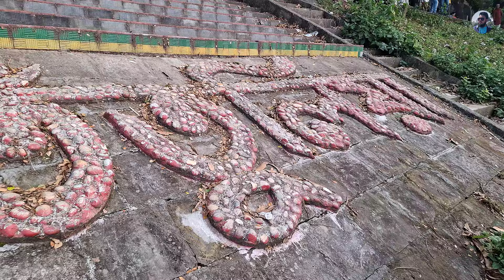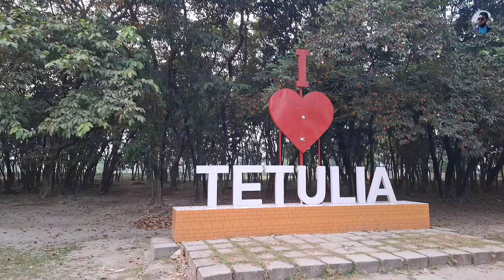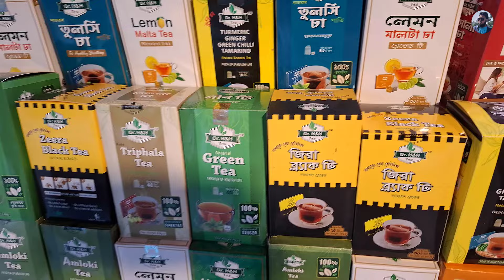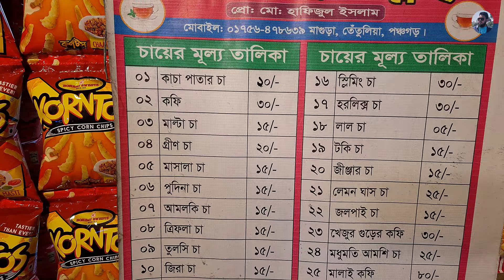কাঞ্চনজঙ্ঘার টানে বাংলাদেশের শেষপ্রান্ত পঞ্চগড়ে | Dhaka To Panchagarh Train Journey | Kanchanjangha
কাঞ্চনজঙ্ঘার টানে বাংলাদেশের শেষপ্রান্ত পঞ্চগড়ে || Dhaka To Panchagarh Train Journey || Kanchanjangha view from Bangladesh

কাঞ্চনজঙ্ঘা হিমালয় পর্বতমালার একটি পর্বতশৃঙ্গ এর উচ্চতা ৮,৫৮৬ মিটার। বাংলাদেশের উত্তরাঞ্চলের শেষ জেলা পঞ্চগড় তেঁতুলিয়া উপজেলা থেকে কাঞ্চনজঙ্ঘা মাঝে মধ্যেই দেখা যায়। প্রতিবছর অক্টোবর এর মাঝামাঝি থেকে নভেম্বর পুরো মাস জুড়ে পঞ্চগড় থেকে কাঞ্চনজঙ্ঘা ভালো করে দেখা যায়। পঞ্চগড় কিভাবে আসবেন কোথায় থাকবেন এই ভিডিওতে পঞ্চগড় ভ্রমণ গাইড থাকবে।